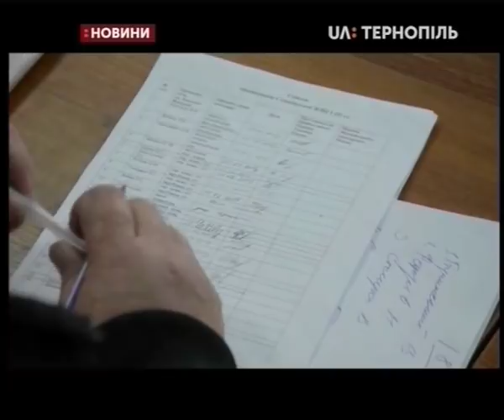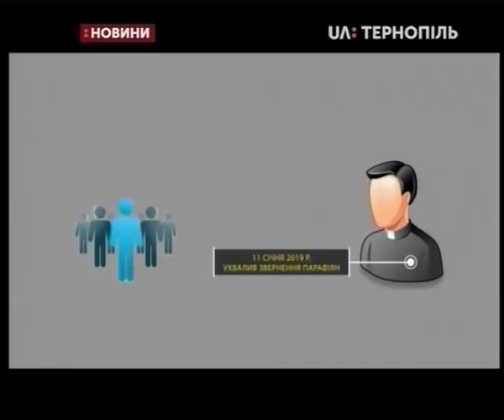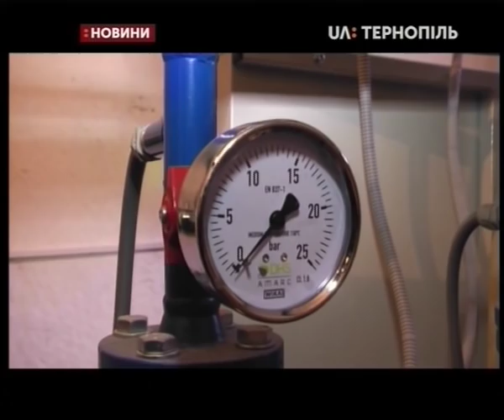04.02.2019. Новини. 20:30